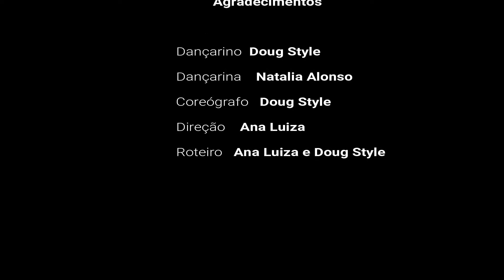Shawn Mendes, Camila Cabello - Señorita - Cover Flauta ( Abraham Live)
Agradecimentos

Doug Style
Natalia Alonso
Ana Luiza